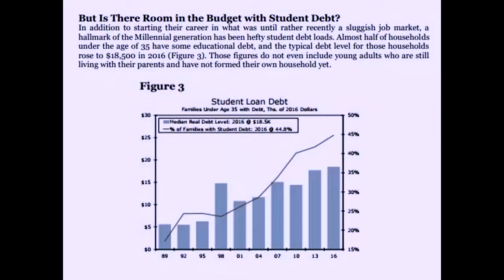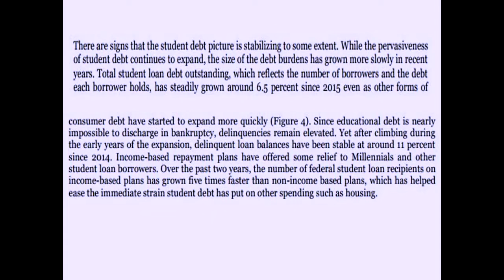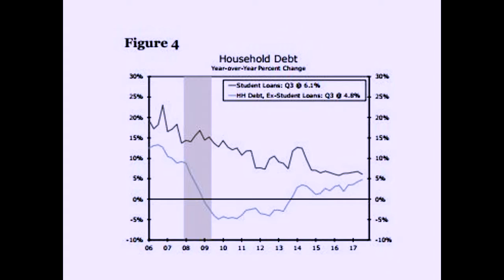Let's Talk About STUDENT DEBT!!!!